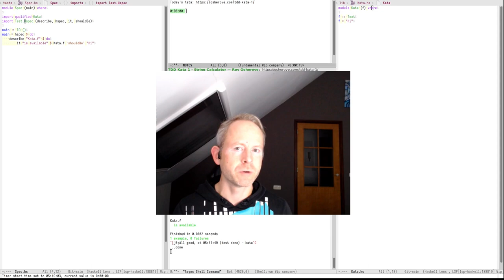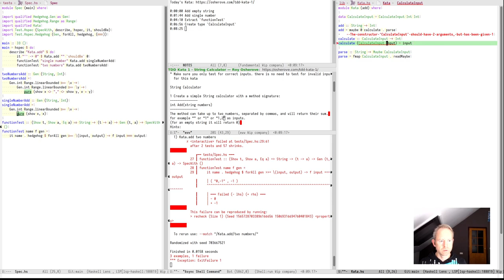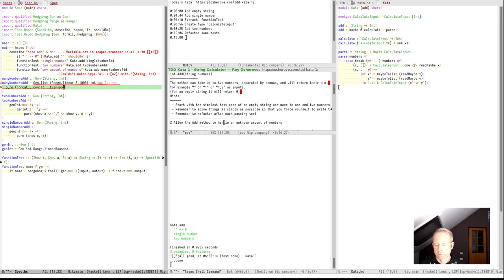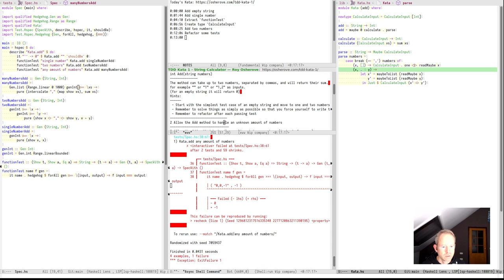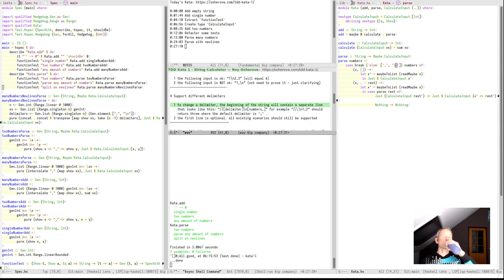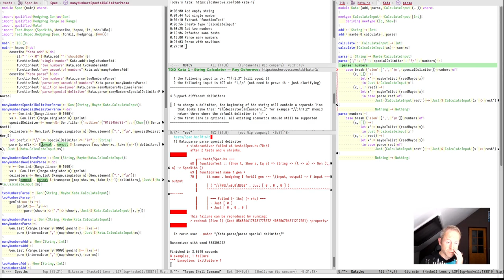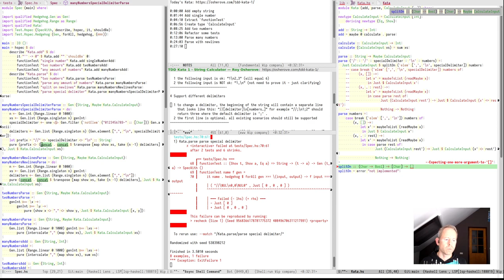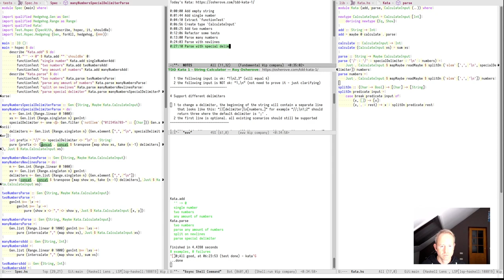Haskell Kata - Split Parse and Use - String Calculator - 2022 10 05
My daily kata in Haskell.

Today I'm again focusing on parsing input before using it, but I try to go through the process more quickly, to see how far I can get.

Let me know what you think of this format, or suggest different katas or approaches you want to see me explore them!

00:00 Intro
00:29 Add empty string
01:44 Add single number
04:10 Extract `functionTest`
06:56 Create type `CalculateInput`
08:25 Add two numbers
12:06 Refactor some tests
13:00 Parse many numbers
24:03 Parse with newlines
27:10 Parse with special delimiter
35:06 Outro